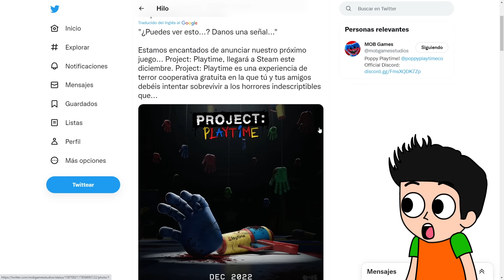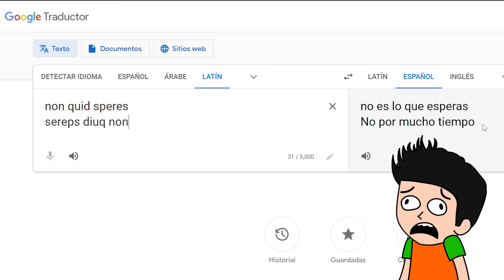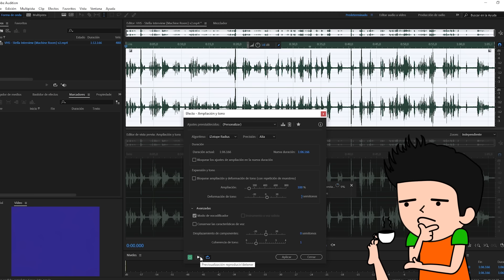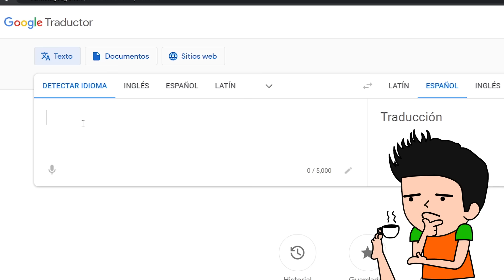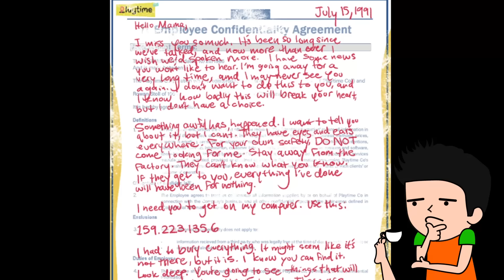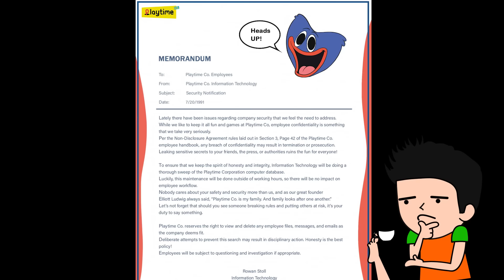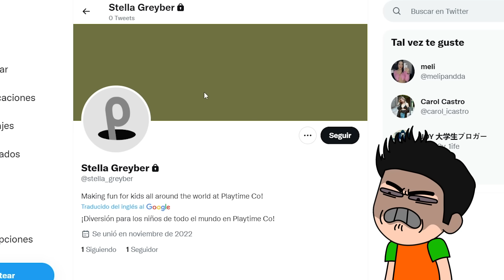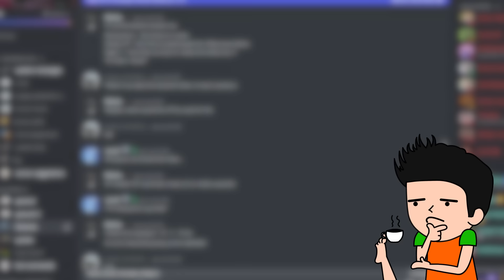TODOS LOS SECRETOS DEL NUEVO JUEGO DE POPPY PLAYTIME 😱| PROJECT: PLAYTIME MULTIJUGADOR 😱| JONDRES GC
En este video revelare todos los secretos del nuevo juego de Poppy Playtime llamado Project: Playtime el cual será multijugador y saldrá en Diciembre del 2022, Stella Greyber, Leith Pierre, Eddie M.N. Ritterman, Elliot Ludwig, Rowan Stoll, Poppy Playtime Arg Update, VHS Secretos del nuevo juego de Poppy Playtime Project Playtime, Project Playtime Trailer, Project Playtime Mob Games, Project Playtime Gameplay, Project Playtime Teaser, Project Playtime Teaser Trailer, cámaras de Seguridad Project Playtime, cámaras de seguridad de Poppy Playtime, Project: Playtime cámaras de Seguridad, VHS Secreto de Project Playtime, Huggy Wuggy tiene cámaras en los ojos, Rec 01 Project: Playtime Poppy Playtime, Cuando sale el nuevo juego de Poppy Playtime, Cuando sale Project: Playtime.